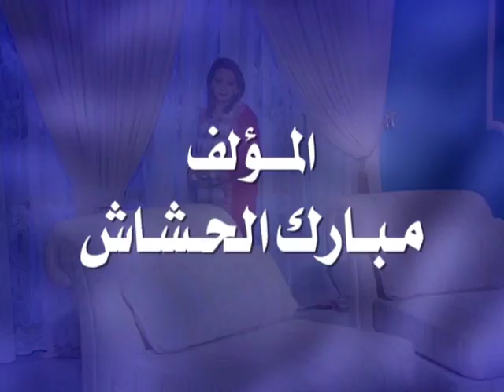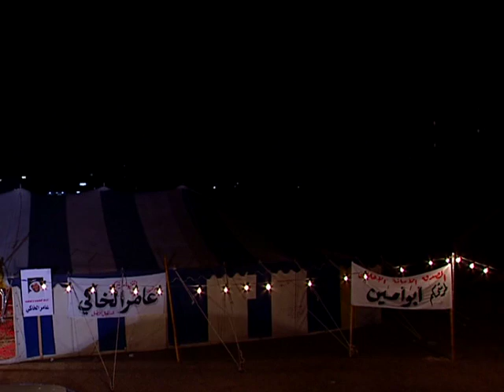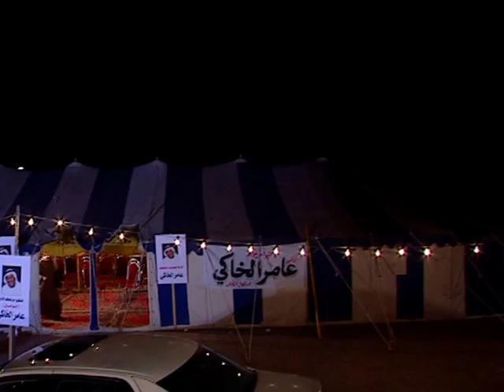مسلسل صالح وطالح الحلقة 25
إنتاج مجموعة النظائر الإعلامية  2001 – الكويت
بطولة : غانم الصالح , محمد العجيمي , خليفة عمر خليفوه , خالد البريكي , ليلي سلمان , عبد الناصر الزاير , منال سليمان
نوال محمد , أحمد السلمان , باسم عبد الأمير , ناصر كرماني , اسماعيل الراشد , عبد الإمام عبد الله
سيناريو وتأليف : مبارك الحشاش
إخراج : محمد دحام